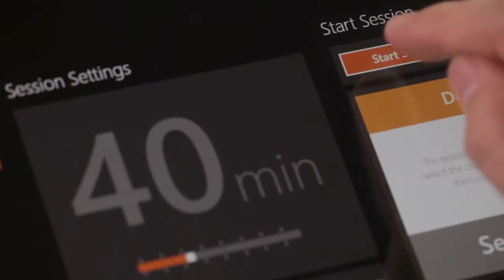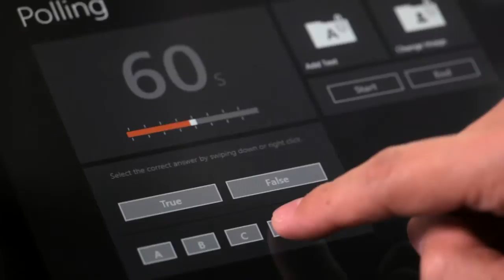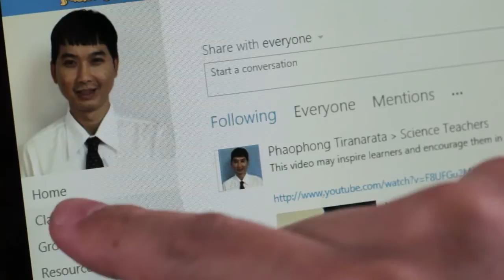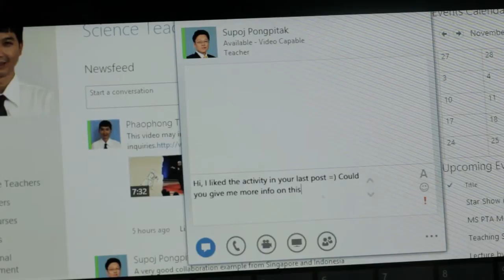A School Day in Thailand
Smart School Smart Classroom with Windows 8, Collaborative Learning Platform